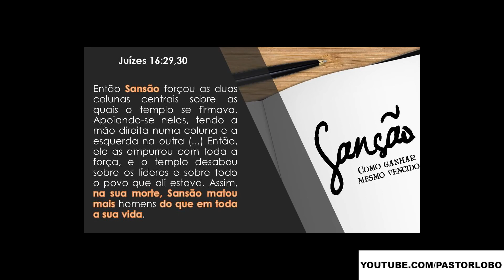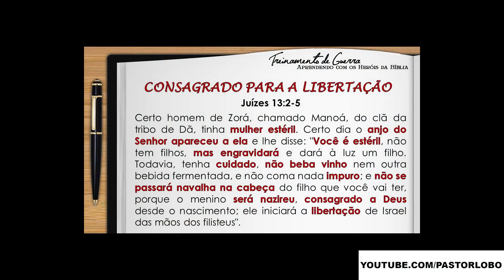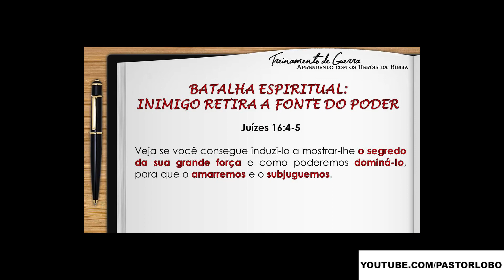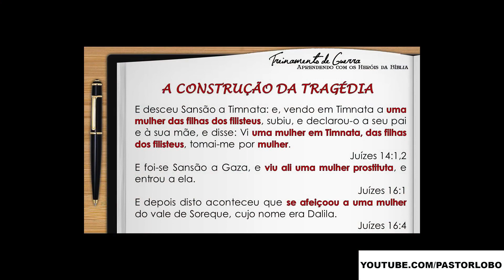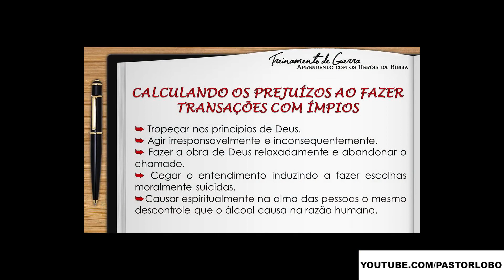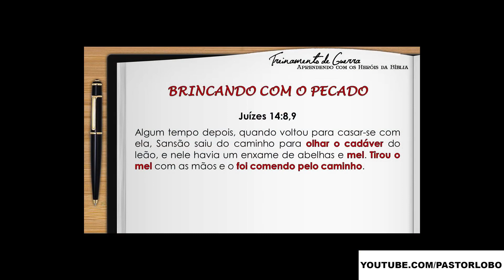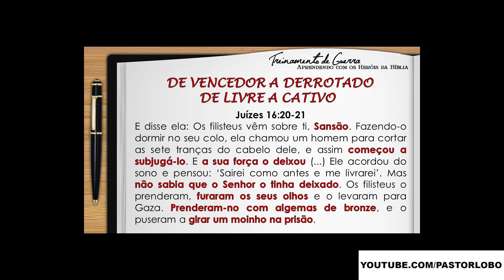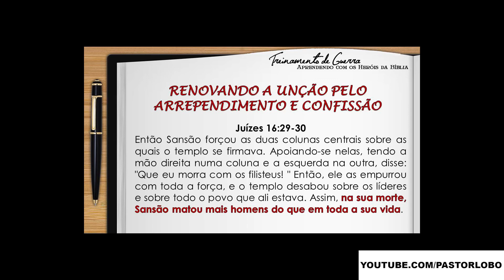Como Vencer Guerras Perdidas - Pr. Lôbo